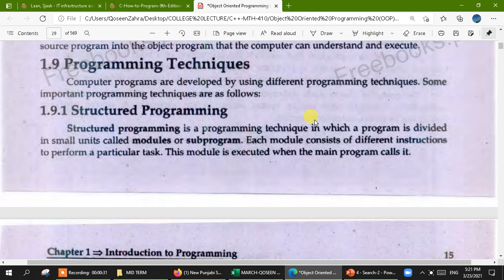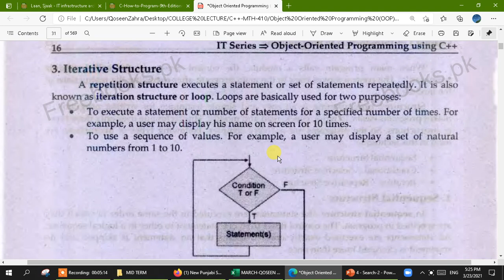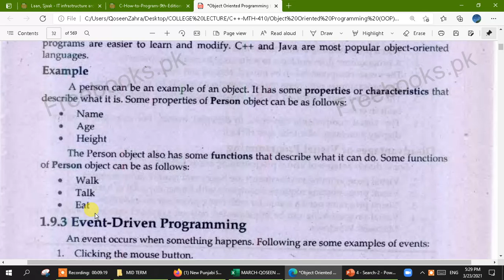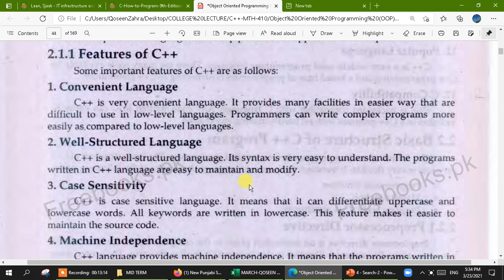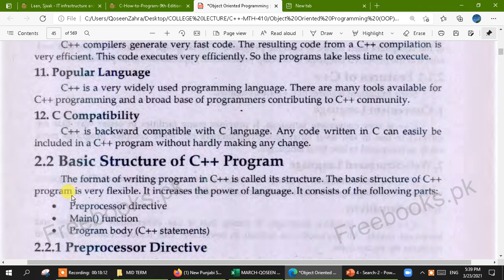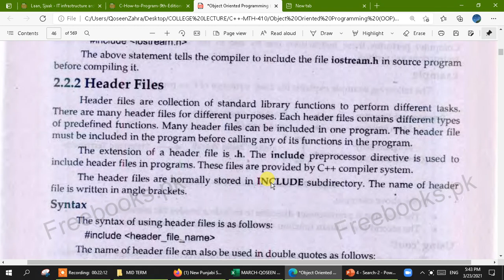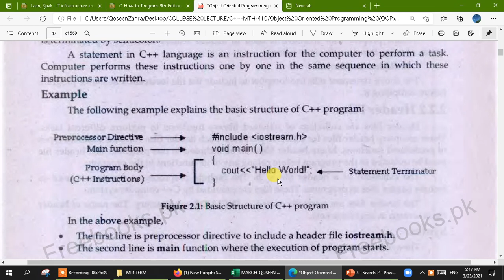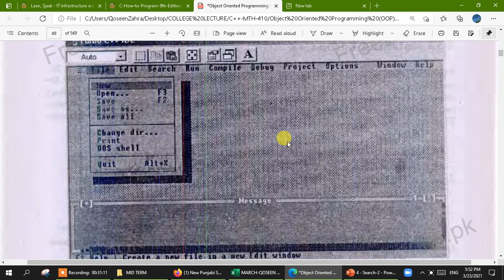Lecture 6: Detail Introduction to C++ Building Blocks